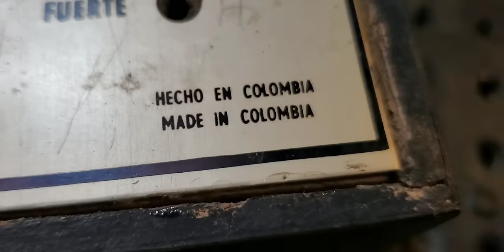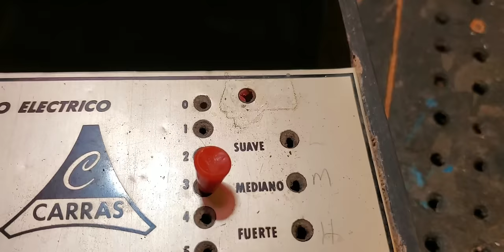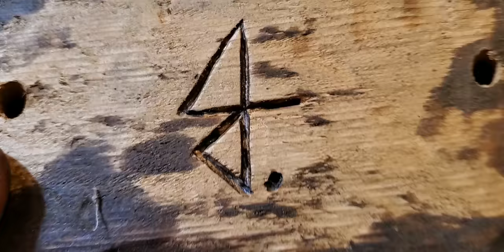Power Wood carving a flower with a dremel and kutzall carving bur.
Power Wood carving a flower with a dremel 4300 flex shaft and kutzall carving burs.

Kutzall
carving burs I use link,